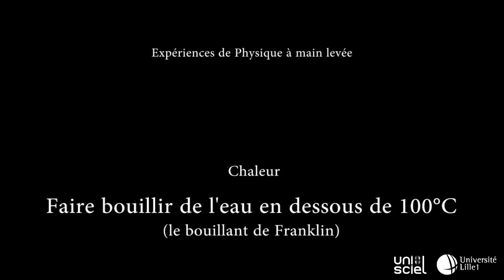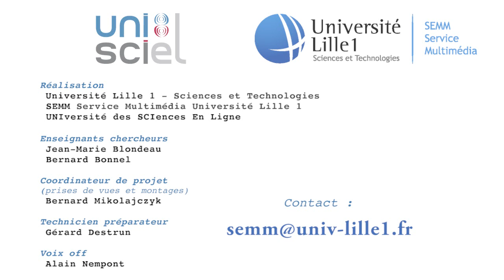Faire bouillir de l'eau en dessous de 100°C (le bouillant de Franklin)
L'eau bout à 100oC, tout le monde sait cela.
Alors si on vous dit qu'on peut faire reprendre l'ébullition en versant de l'eau froide sur le récipient, vous ne le croirez pas... Regardez donc plutôt cette vidéo.